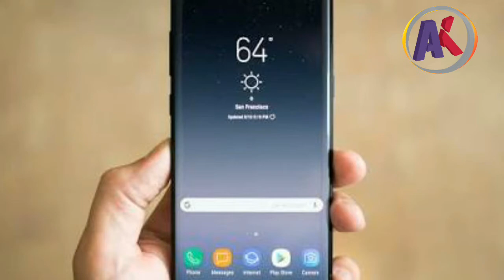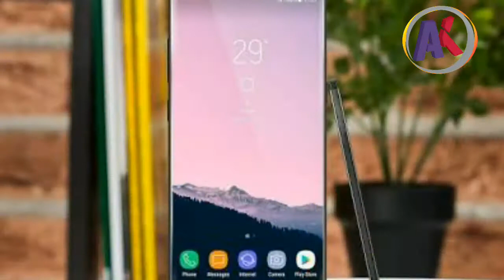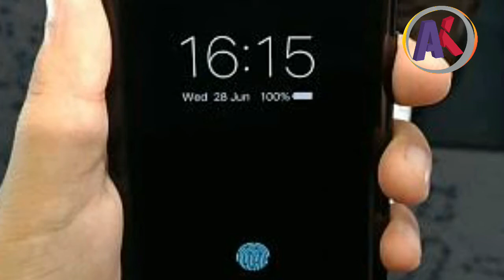Samsung Galaxy S9 Specifications,Price,Launch Date!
Namaskaar dosto ,Aaj ka iss Video Main Ham baat karanga Samsung Galaxy S9 Aur S9 Plus Ka Bara Main Baat Karunga , Joki January Main Launch Hona Wala Hain, Aur Pelha S Series Ka Aisa Phone Honga Jismain Dual Camera Hoga.Watch This Video To Know More!

Rumoured Specifications About Galaxy S9 & S9 Plus:

As Per The Rumours, Samsung Galaxy S9 & S9 Plus Are Expected To Come With Snapdragon 845, They Will Android 8.0 Oreo Os, Two Variants Will Be  Launched , 4gb Ram & 6gb Ram Variants, Will Powered By Infinity Display With Dual Cameras, And Will Be Powered By Under Display Fingerprint Sensor.

Note:We Upload Videos At 4pm And 10pm Daily!

New Video Every 10PM& 4PM

About Our Channel: Amit Kukreja Tech Is a channel in which you will provide by Android Update News, Tech News & Android Tricks!